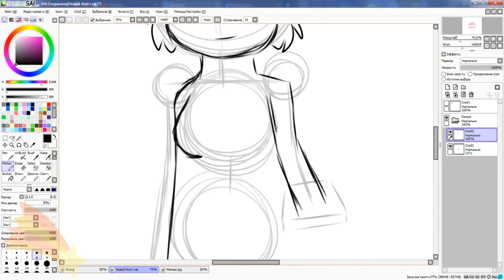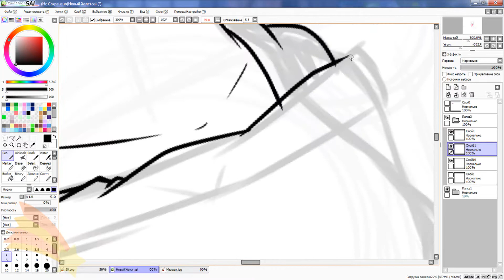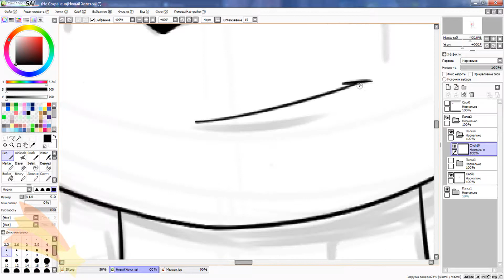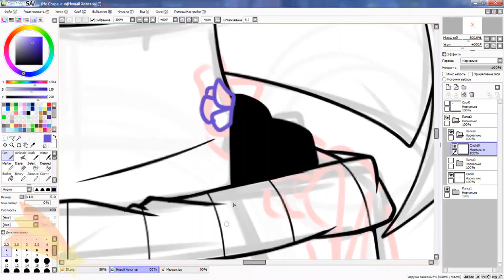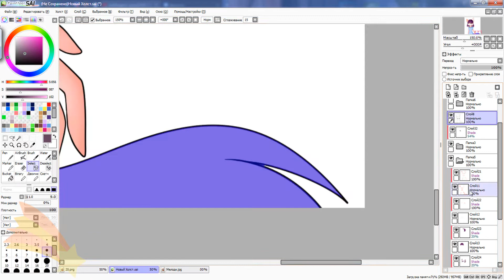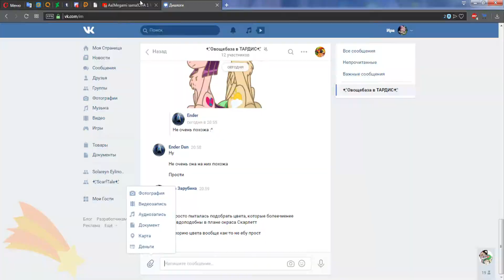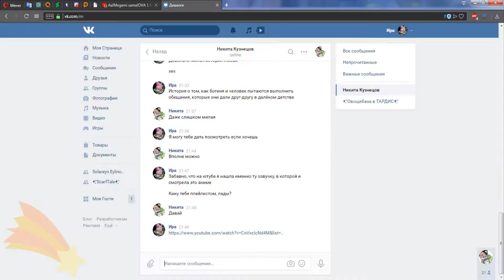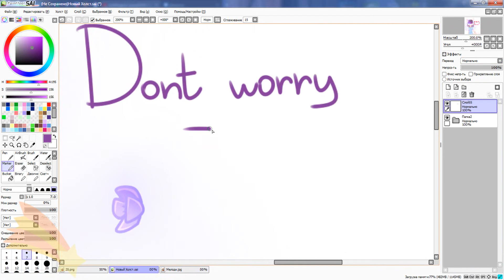[Speedpaint] Still Here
Извиняюсь за обилье кадров из аниме "Моя богиня" ;w;

И да, это мать Скарлетт
Зовут Мелоди
0:00 - 3:00 -- ieuan - Honey Lavender
3:00 - 8:08 -- Aya Hiroshige - The Shining Road [Sonic X OST]